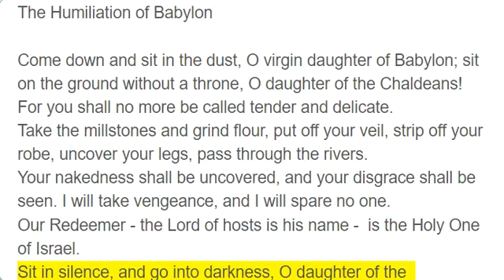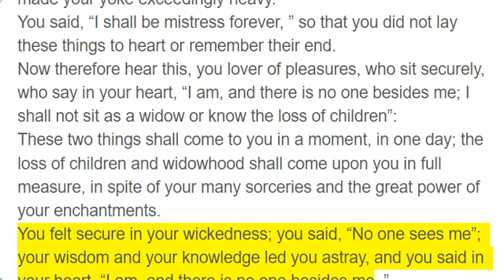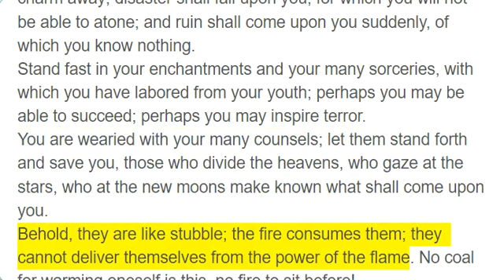Isaiah 47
The Humiliation of Babylon

Come down and sit in the dust, O virgin daughter of Babylon; sit on the ground without a throne, O daughter of the Chaldeans! For you shall no more be called tender and delicate.
Take the millstones and grind flour, put off your veil, strip off your robe, uncover your legs, pass through the rivers.
Your nakedness shall be uncovered, and your disgrace shall be seen. I will take vengeance, and I will spare no one.
Our Redeemer - the Lord of hosts is his name -  is the Holy One of Israel.
Sit in silence, and go into darkness, O daughter of the Chaldeans; for you shall no more be called the mistress of kingdoms.
I was angry with my people; I profaned my heritage; I gave them into your hand; you showed them no mercy; on the aged you made your yoke exceedingly heavy.
You said, “I shall be mistress forever, ” so that you did not lay these things to heart or remember their end.
Now therefore hear this, you lover of pleasures, who sit securely, who say in your heart, “I am, and there is no one besides me; I shall not sit as a widow or know the loss of children”:
These two things shall come to you in a moment, in one day; the loss of children and widowhood shall come upon you in full measure, in spite of your many sorceries and the great power of your enchantments.
You felt secure in your wickedness; you said, “No one sees me”; your wisdom and your knowledge led you astray, and you said in your heart, “I am, and there is no one besides me. ”
But evil shall come upon you, which you will not know how to charm away; disaster shall fall upon you, for which you will not be able to atone; and ruin shall come upon you suddenly, of which you know nothing.
Stand fast in your enchantments and your many sorceries, with which you have labored from your youth; perhaps you may be able to succeed; perhaps you may inspire terror.
You are wearied with your many counsels; let them stand forth and save you, those who divide the heavens, who gaze at the stars, who at the new moons make known what shall come upon you.
Behold, they are like stubble; the fire consumes them; they cannot deliver themselves from the power of the flame. No coal for warming oneself is this, no fire to sit before!
Such to you are those with whom you have labored, who have done business with you from your youth; they wander about, each in his own direction; there is no one to save you.